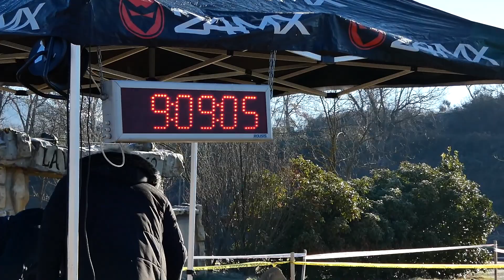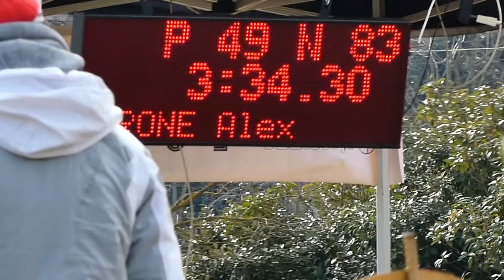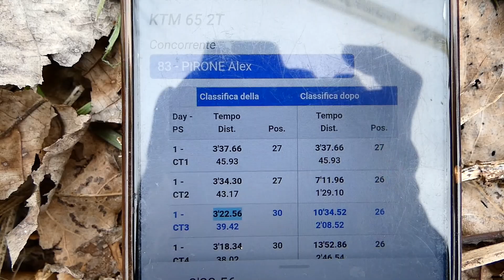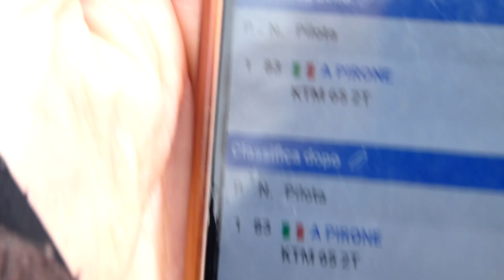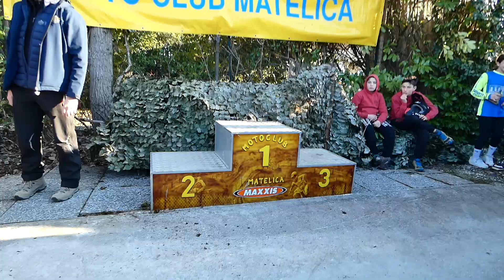MiniEnduro - Campionato Regionale Marche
La prima gara della stagione! le gare del campionato regionale Marche, sempre belle e siamo sempre felici di poterle disputare. Location tutta particolare questo giro, dentro un parco dei dinosauri a grandezza naturale.
Siamo partiti da -5 gradi con tutto il terreno ghiacciato e scivoloso per poi passare ad un terreno  viscido e per finire con terreno veramente fantastico! c'é stato un incremento notevole anche della velocità sul giro che mi ha portato al mio migliore giro proprio all'ultima manche.